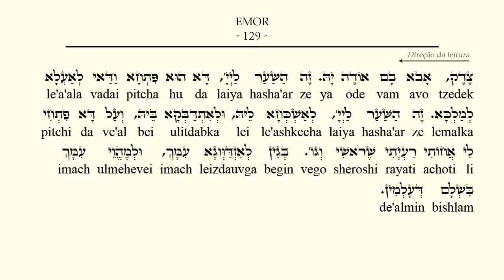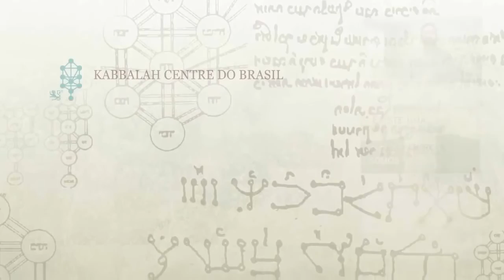Dose Diária de Zohar | Terça-feira 28 de Abril de 2015 (prof. Yonatan Shani)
Antiga Série do Kabbalah Centre do Brasil sobre o livro mais importante da Cabalá: O Zohar. Este poderoso comentário bíblico contém a Luz necessária para o entendimento da Torá e o nosso propósito em vida.